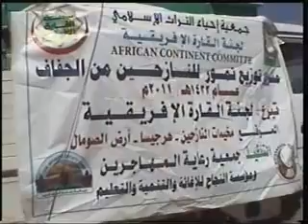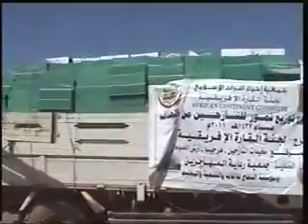www subulahanews co, Warkii 03 01 12 ee TV ga Qaranka SL